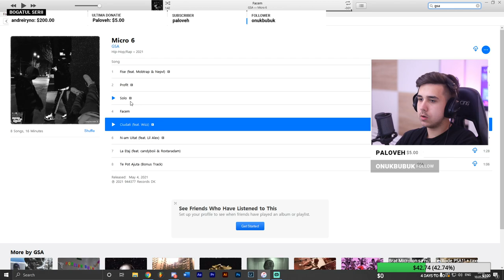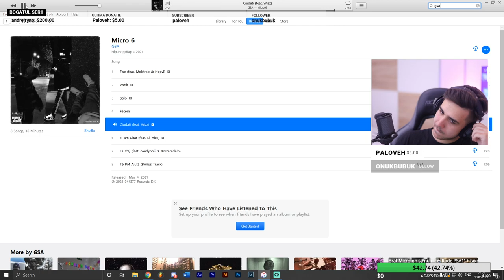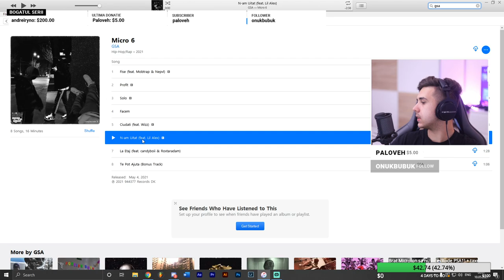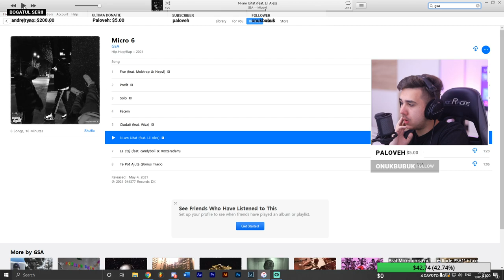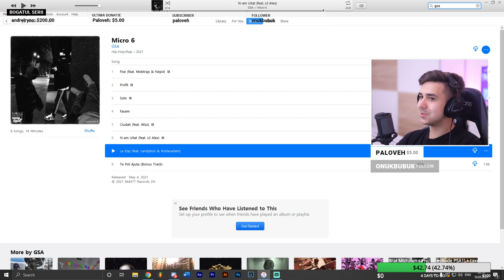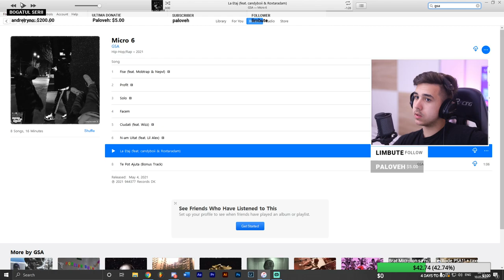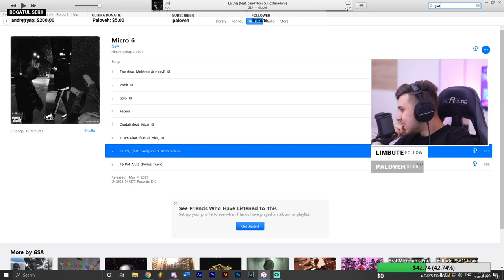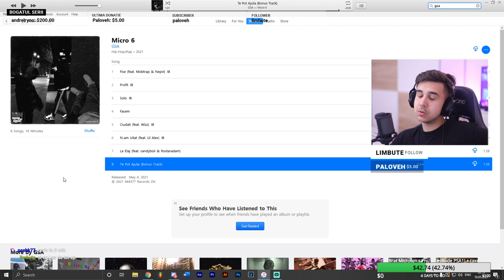Daca ăsta e undergroundul, mai vreau! GSA - Micro 6 (Album) / Pufulete reacționează